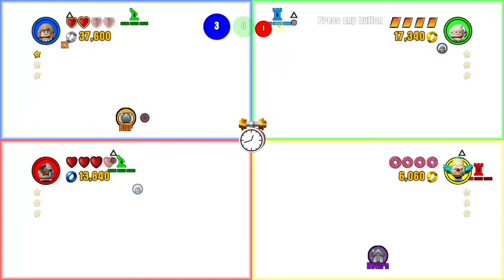LEGO Dimensions: Triwizard Tournament 2 - ft. Hermione Granger, Doc Brown, Cyborg & Krusty the Klown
The Triwizard Tournament has returned to the LEGO Multiverse, and this time, Hermione Granger faces off against Doc Brown, Cyborg and Krusty the Klown! (hey hey!)

YouTube channel with short films, radio dramas and animations, based either on popular franchises like Marvel and DC Comics, or works based on original creations like the Esquire Bay universe.

Notable projects include:
- LEGO Batman: Knightfall (LEGO Animation)
- Barry Astrovik and the Promethean Ghoul (Radio Drama)
- My Vacation with Vanessa (Short Film)
- Injustice For All (Playlist of "Injustice" Gameplay)
- LEGO Marvel Super Heroes 2: Fan-Made Trailer
- LEGO Batman 3: Heroes Unite Fan-Made Trailer